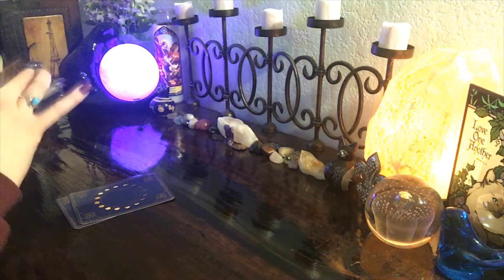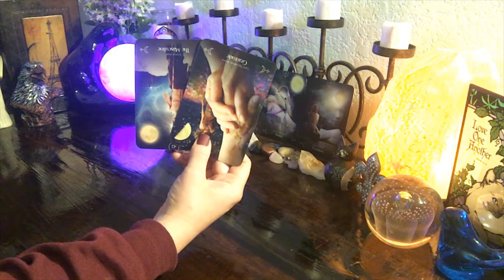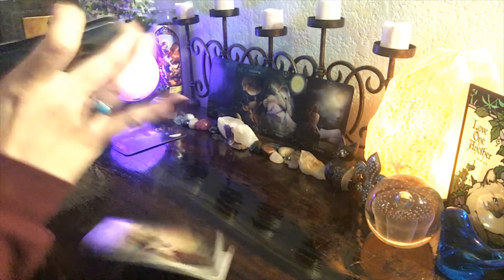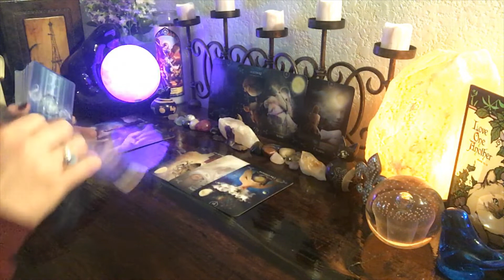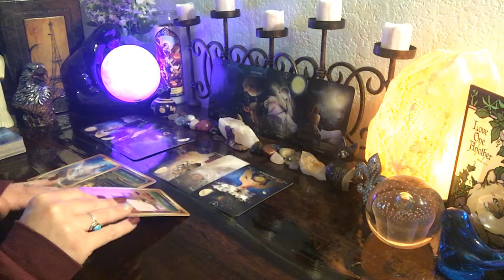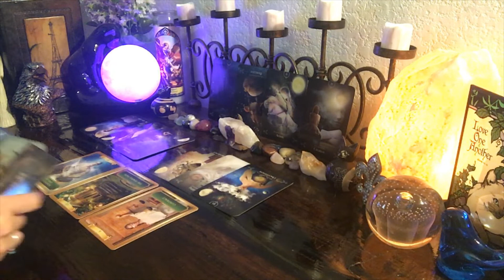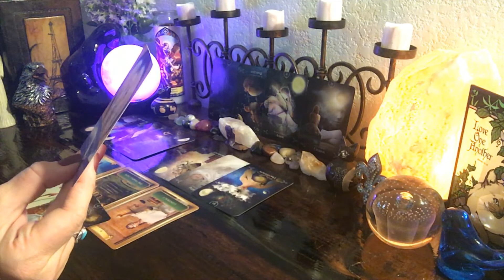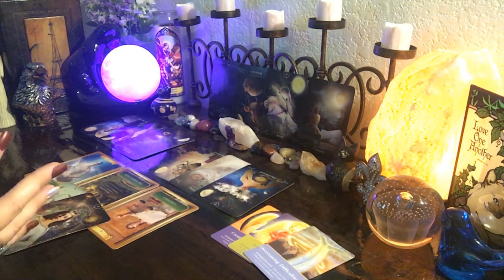⚜️🌎CAPRICORN, TAURUS, VIRGO ❤️ Dec 2019 Love Reading *You both want a fresh start* 💑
Hey everyone my name is Sarah. I am a lightworker, intuitive spiritual empath, and energy healer. I channel energetic messages through my higher self, spirit guides, and the angelic realm, which in essence is god/source. I deeply believe I incarnated here to share my love and light with others. I am so grateful that I’ve been guided to direct this energy into something that may provide comfort, relief, confirmation, and insight to those in need. I also do some readings purely for fun, with the hope that they may bring happiness to someone’s spirit! 💖

I would love to know if any of these readings resonate with you. I appreciate it very much!

Check out my music channel to hear songs that were produced, written, and sung by me! 🎤⭐️

For a limited time, I will pre record the reading and send it to you at no cost!! 💝